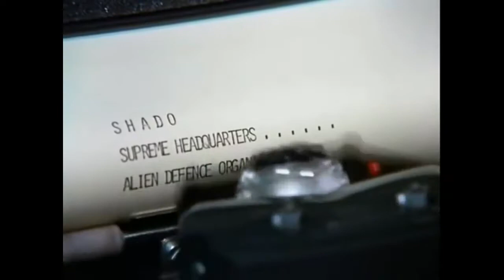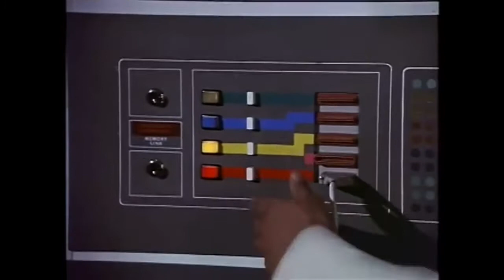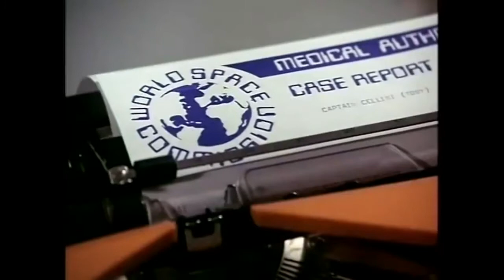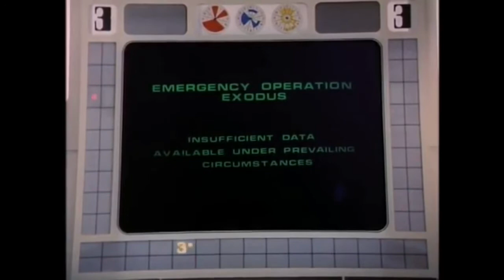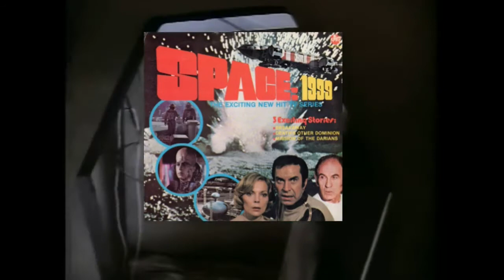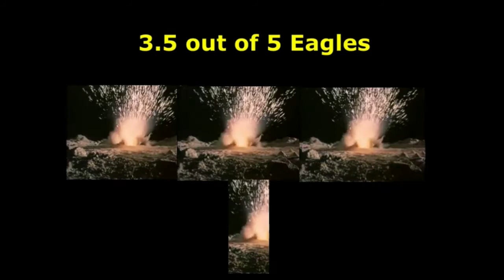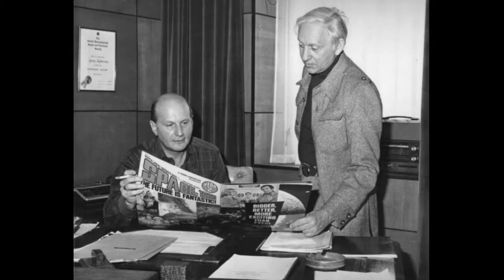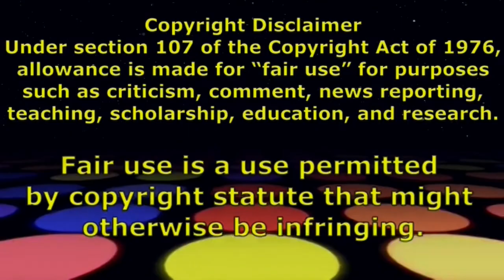SPACE: 1999 SEASON 1 (1975) - THAT '70S REVIEW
Why is SPACE:1999 so reviled by some sci-fi fans?  Why is the first season considered so much better than the second season by SPACE:1999 fans themselves? And why should you give this show a try if you’ve never seen it? These and other stimulating questions are answered in the latest episode of THAT '70S REVIEW!

Various photos featured in this video came from the extensive archive at the awesome SPACE:1999 Catacombs web

If you'd rather not become a Patreon but want to show us some love anyway, send us some monetary support via the PayPal link below (yes, it's for our DOCTOR WHO podcast, but everything goes to the same source - and you just might like the DOCTOR WHO podcast as well!)

Opening and Closing Music: "The Number is 1978" by Piotr Pacnya